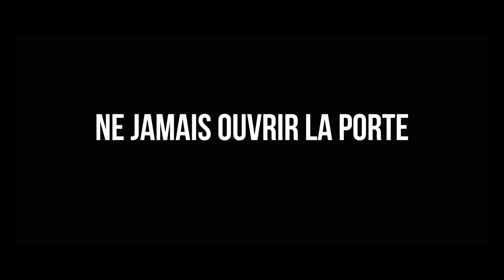The Door - Bande annonce finale [Officielle] VF HD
Actuellement au Cinéma !

Une famille américaine mène une paisible existence en Inde jusqu’à ce qu’un accident tragique prenne la vie de leur jeune fils. La mère, inconsolable, apprend qu’un rituel antique peut lui permettre de lui faire un dernier adieu. Elle voyage alors jusqu’à un ancien temple, où se trouve une porte qui sépare le monde des vivants et celui des morts. Mais quand elle désobéit à l’avertissement sacré de ne jamais ouvrir cette porte, elle bouleverse alors l’équilibre entre les deux mondes.